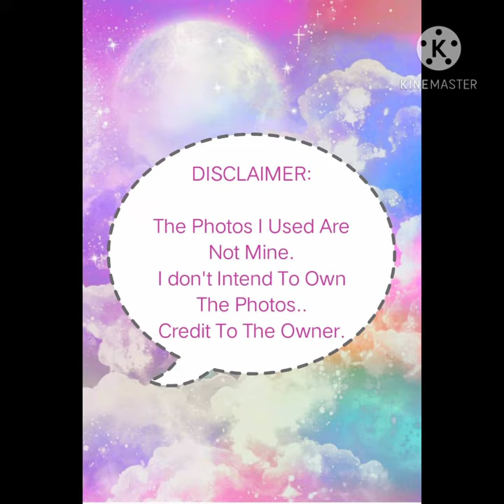WEIR&MIN ( Peechaya Wattanamontree /And Sukollawat kanarot )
loveteam😘